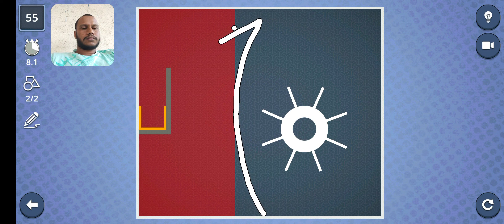🧠 brain it on level 55 🌟🌟🌟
brain it on all,
brain it on 2,
brain it on music,
brain it on 20,
brain it on all levels,
brain it on all levels unlocked,
brain it on android,
brain it on apk mod,
brain it out all levels,
brain it on the truck level 31,
brain it on the truck level 19,
brain it on the truck level 33,
brain it on the truck level 25,
brain it on the truck level 27,
a brain song,
brain it on 8,
brain it on make the ball touch the right wall,
brain it on make the ball touch the ground,
brain it on by techno gamerz,
brain brain it on level 40,
brain brain it on level 27,
brain brain it on level 35,
brain it on brain it on game,
b brain,
brain it on 1,
brain it on clear all objects,
brain it on carryminati,
brain it on challenge,
brain it on cap,
brain it on cars24 level kaise paar karen,
brain it on complete level 29,
brain it on complete level 27,
brain it on complete level 26,
brain it on complete level 18,
brain it on daily challenge,
brain it on download,
brain it on download for pc,
brain it on download for pc without emulator,
brain it on daily,
brain it on download kaise karen,
brain it on game download for pc,
brain it on most difficult level,
brain it on game download mobile,
brain it on ki dasvin level kaise paar karen,
brain it on how to do level 26,
d brain,
brain it on,
brain it on editor,
brain it on easy tricks,
brain it on episode 38,
brain it on episode 36,
brain it on level 22,
brain it on level 29 easy trick,
techno gamerz brain it on episode 1,
brain it on level 26 easy,
brain it on level 35 easy,
brain it on level 39 easy,
brain it on full game,
brain it on flip the glass upside down,
brain it on full level,
brain it on first level,
brain it on full video,
brain it on four level,
brain it on for pc,
brain it on funny,
brain it on for level,
brain it on download for android,
brain it on game,
brain it on gameplay,
brain it on game level 55,
brain it on game level 29,
brain it on game level 32,
brain it on game level 26,
brain it on game level 33,
brain it on game level 22,
brain it on game level 35,
brain it on game level 36,
game brain it on,
brain it on 4,
brain it on level,
brain it on hardest level,
brain it on hack,
brain it on how to download,
brain it on hundred level,
brain it on hack mod apk,
brain it on hindi,
brain it on how to complete level 27,
brain it on hard level,
brain it on how to separate magnet,
brain it on how to play,
techno gamerz brain it on,
brain it on in hindi,
brain it on download in pc,
in brain it on level 40,
brain it on part 2,
brain it on 23,
brain it on jar,
brain it on jaise game,
jawaban brain it on level 32,
jawaban brain it on level 27,
jawaban brain it on level 29,
jalma edan brain it on,
kunci jawaban brain it on,
kunci jawaban brain it on level 35,
jawaban brain it on 29,
danny jesden brain it on,
brain it on ka 29 level kaise paar karen,
brain it on ka 55 level kaise paar karen,
brain it on ka 26 level kaise paar karen,
brain it on ka 36 level kaise paar karen,
brain it on ka 33 level kaise paar karen,
brain it on ka 32 level kaise paar karen,
brain it on ka 28 level kaise paar karen,
brain it on ka 38 level kaise paar karen,
brain it on ka 18 level kaise paar karen,
brain it on ka 23 level kaise paar karen,
brain it on lvl 22,
k brain,
brain it on,
brain it on 10,
brain it on 6,
brain it on solution,
brain it on 55,
brain it on tg,
your brain it doesn't work,
why brain is important,
will brain,